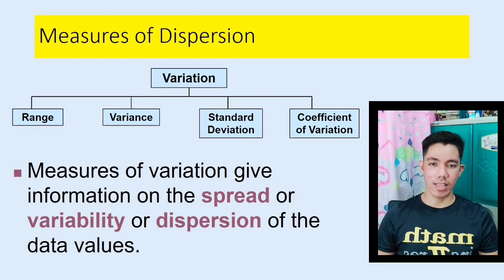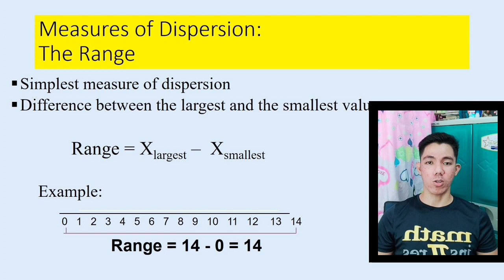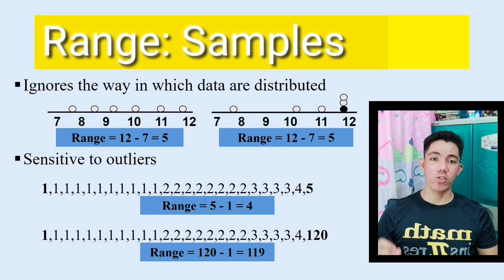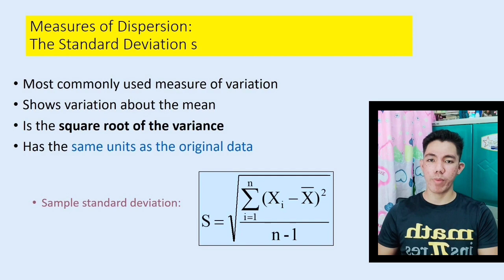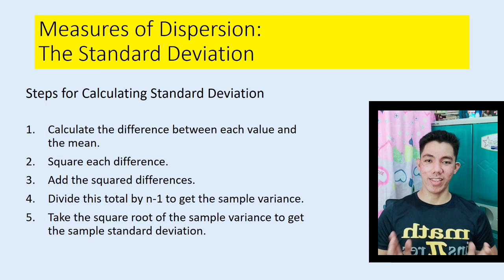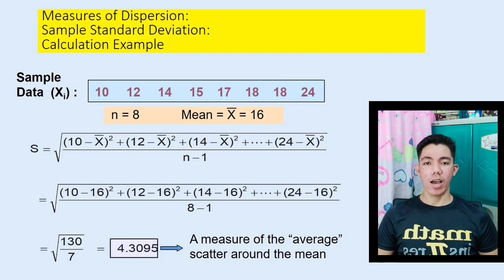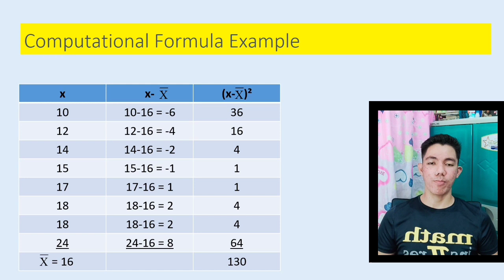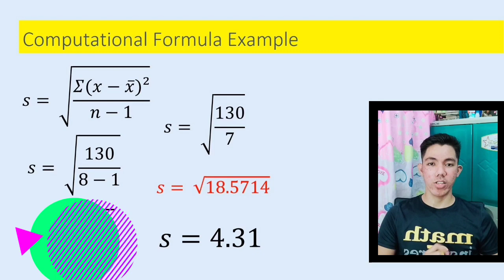SOLVING THE RANGE, STANDARD DEVIATION AND VARIANCE - Measures of Dispersion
Finding the Range, Standard Deviation and Variance - Measures of Dispersion

➡️ Add me on Facebook: Ginoong Haymej
➡️ Liked my FB page: Sir James

Please Subsrcibe and liked my video so that you will be notify when I upload new videos. 🔥🔥🔥

TO GOD BE ALL THE GLORY. GOD BLESS.